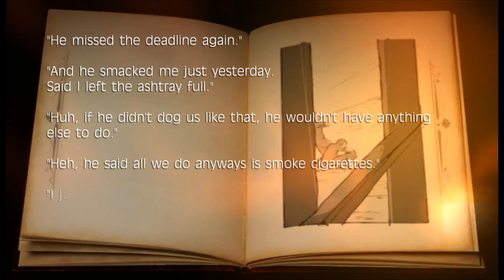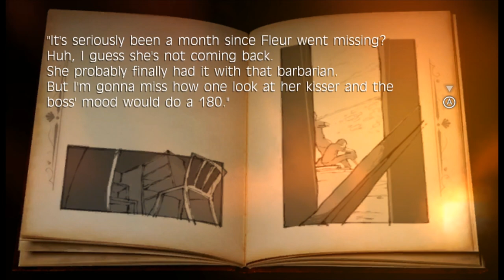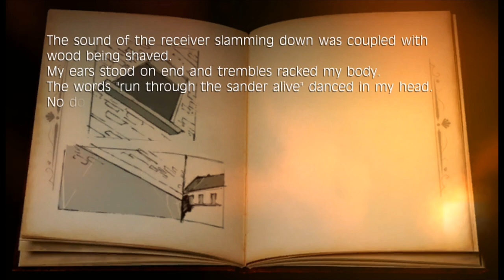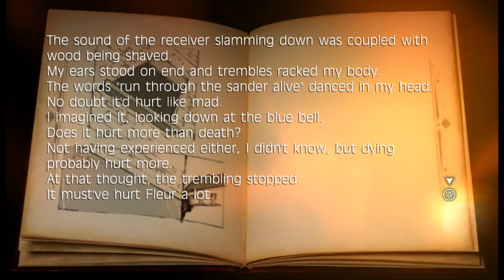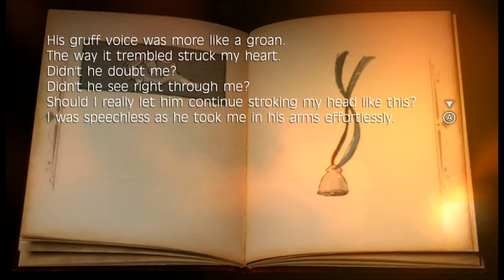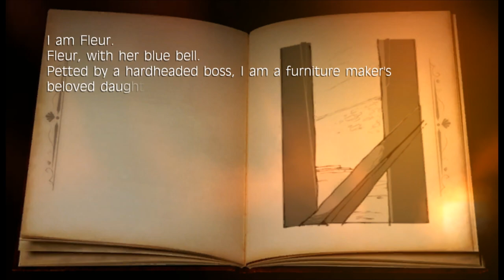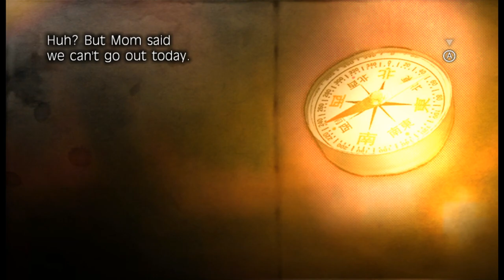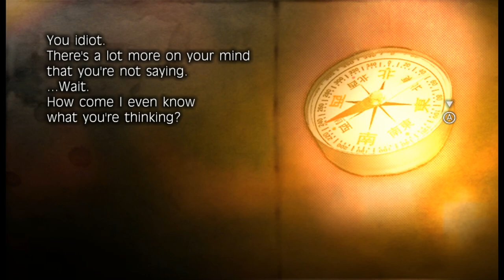Fragile Dreams - 17 - of crows and moles, pigeons and holes: local boy seto works on his golf swings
using the power of having the footage in premiere, I measured the amount of time it takes to go from the box to the other corner and yeah, about a minute and a half of 'holding up'